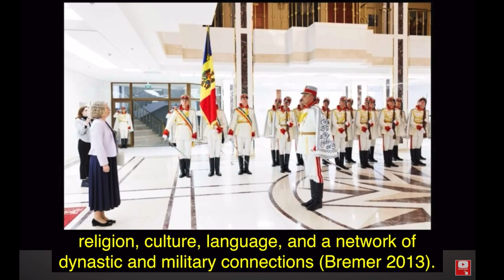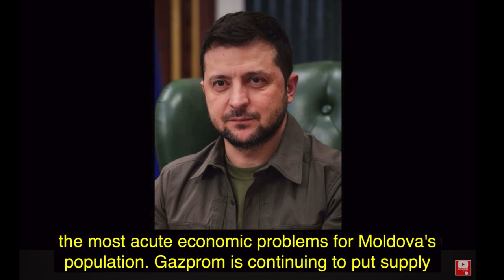🔪Ghost of Soviet Past - Russia's Invasion of Ukraine: What Did We Miss? (Timestamps/Subtitles)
ABSTRACT: This forum focuses on the overlooked areas of the moment surrounding the nature and progression of Russia's invasion of Ukraine in 2022. It brings together scholars of different disciplines, backgrounds, and locations to provide analyses of the Russian aggression from varying perspectives such as history, law, military studies, politics, and media and communications, to name a few, encouraging the authors to focus on intricacies to deliver a deeper analysis of the invasion. Each author offers a unique take on the analyses of the past and present. The forum has two aims. First, the collection raises the question “What did we miss?” and it aims to highlight the lack of attention by Western scholars to Russian perceptions of Western threats and the concerns of former Soviet countries regarding Russia's aggressive foreign policy. Second, the forum intends to start a conversation on different non-Western perspectives of thinking about the Russian invasion. The forum covers the events of the period from the beginning of the invasion up to July 2022, with some post-revision comments in the introduction and conclusion mentioning the events up to February 2023.

ACADEMIC ARTICLE: Anastassiya Mahon, James C Pearce, Andrei Korobkov, Rashid Gabdulhakov, Nino Gozalishvili, Revaz Topuria, Natalia Stercul, Marius Vacarelu, Forum: Russia's Invasion of Ukraine: What Did We Miss?, International Studies Perspectives, Volume 25, Issue 3, August 2024, Pages 325–358,

TIMESTAMPS:
00:00:00 - Forum
00:00:27 - Introduction to the Forum
00:12:08 - The Shared History: ..Russia and Ukraine
00:20:22 - The Human Cost of the War in Ukraine:..Migration Dimension
00:21:08 - The Refugee Situation
00:26:56 - The Consequences of the Refugee Crisis
00:32:17 - Conclusion
00:33:47 - The Kremlin's Propaganda.. Fake News
00:43:17 - Countering Russian Disinformation..Case of Odnoklassniki
00:46:38 - Thematic Social Media Groups as Opinion Influencers
00:47:48 - Method
00:48:47 - Findings
00:50:08 - Dehumanizing/Demonizing Ukrainians
00:51:56 - Discrediting Volodymyr
00:54:25 - Discrediting the German Leaders
00:55:47 - Conclusion
00:57:03 - The War in Ukraine as a New Disinformation..Georgia
00:58:12 - Domesticating the Regional Issue
01:00:05 - Reinforcing the Politics of Fear
01:05:58 - Rethinking
01:07:59 - Consequences.. for the Republic of Moldova
01:10:41 - State of Emergency .. Conditions of Regional Insecurity
01:13:02 - Growing Tensions in Transnistria
01:15:10 - Economic and Energy Crises in..Geopolitical Dynamic
01:16:13 - Conclusion
01:17:04 - Was Eastern Europe Surprised? Some Romanian Answers
01:18:13 - After 1991: Eastern Europe and the World
01:23:24 - Geopolitical Surprises, Geography, and History
01:28:40 - Conclusion to the Forum

© The Author(s) (2023). Published by Oxford University Press on behalf of the International Studies Association.

Anastassiya Mahon, James C Pearce, Andrei Korobkov, Rashid Gabdulhakov, Nino Gozalishvili, Revaz Topuria, Natalia Stercul, Marius Vacarelu, Forum: Russia's Invasion of Ukraine: What Did We Miss?, International Studies Perspectives, Volume 25, Issue 3, August 2024, Pages 325–358,

TRANSLATIONS: Arabic, Chinese, Dutch, French, German, Indonesian, Italian, Japanese,  Persian, Russian, Spanish, Turkish, Ukrainian, Urdu,